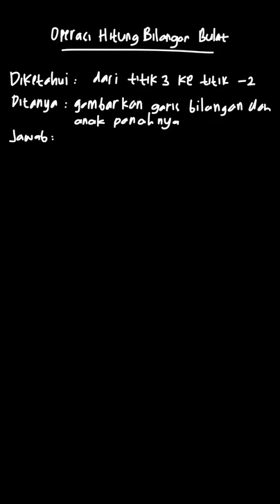B. Kerjakan soal-soal di bawah ini dengan ... | Matematika 5 SD | Kelas 5 | 1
✅ Dalam video ini kita akan membahas: B. Kerjakan soal-soal di bawah ini dengan benar.

Gambar sebuah garis bilangan. Kemudian gambarlah anak-anak panah di atas garis bilangan itu,
a. dari titik 3 ke titik -2.
Tema:
Kelas: 5
Mata Pelajaran: Matematika
Bab: 1
Buku: Matematika 5 SD/MI Kelas 5

👉 Buku yang telah tersedia:
{PLAYLIST_LINK}
Di mana kamu dapat menemukan kami?